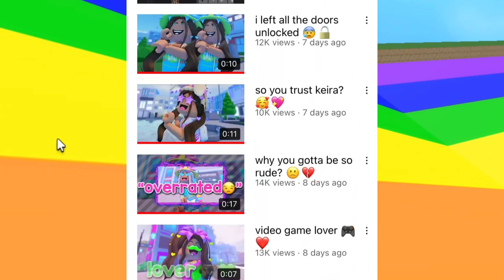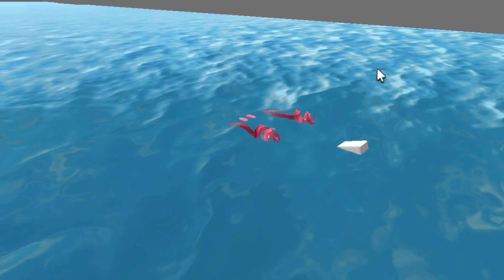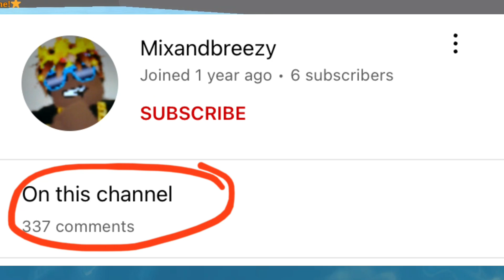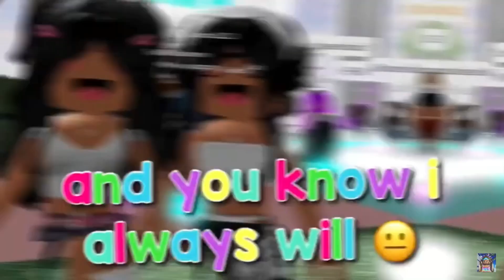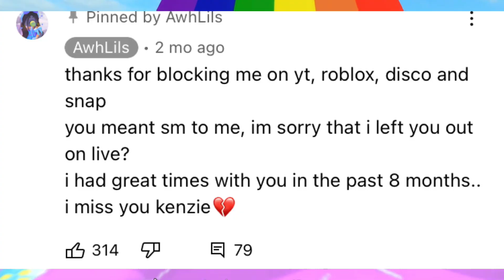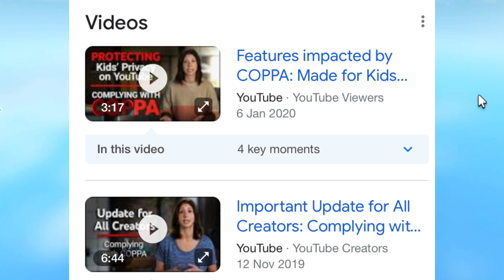is *OVERRATED*? (roblox drama)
Roblox awhlils drama luvlyizzy awhlils drama 2022 roblox drama awhlils roblox edit trends exposing awhlils exposed awlils i hate awhlils cancel awhlils ban awhlils for awhlils roblox editing community drama roblox drama edit trend tiktok roblox

Chapters:
0:00 Intro

awhlils
awhlils roblox
awhlils roblox edits
awhlils roblox edit trend
awhlils luvlyizzy
exposing awhlils
awhlils exposed
awlils
roblox editing community drama 2022
roblox drama march 2022
awhlils is overrated
awhlils roblox drama
ban awhlils
awhlils face reveal
awhlils voice reveal
awhlils age reveal
edit trend tiktok roblox
i hate awhlils
awhlils roblox edit trends
roblox editing community drama
roblox drama edit trend tiktok roblox
cancel awhlils
roblox